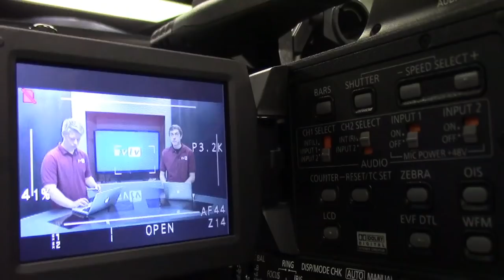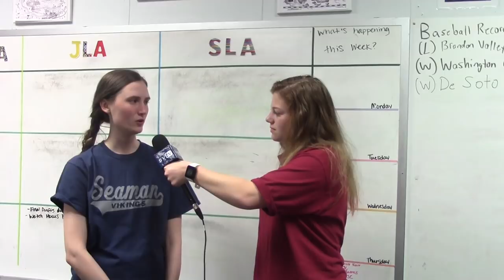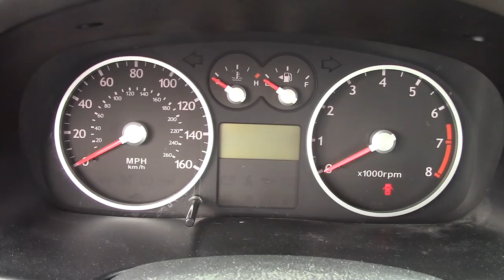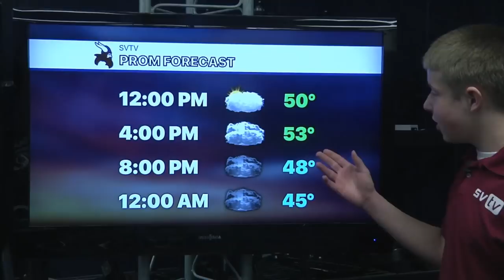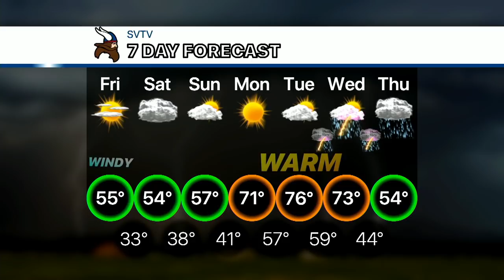4-12-19 SVTV Daily News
Stories: Foreign Exchange Program, Writing Center Applications, Grayson Seevers' Signing
Anchors: Jake and Savanah
Graphics: Emma
Director: Kyera